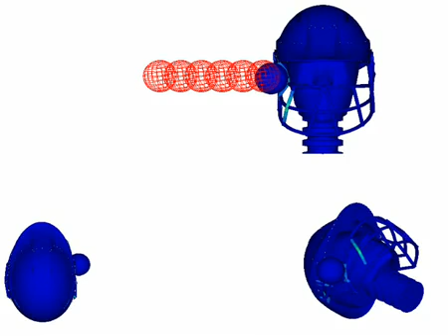Ayrtek Cricket Helmet - Simpact CAE Simulation - Cricket Ball Impact - Plastic Strain Plot.mp4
Computer Aided Simulation of a 101 mph impact